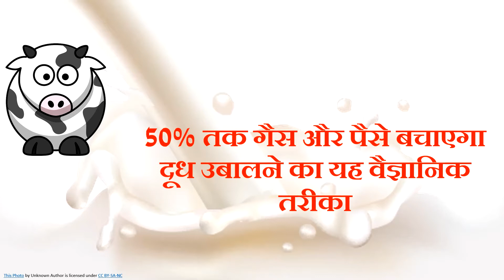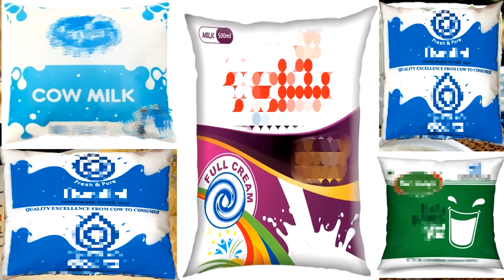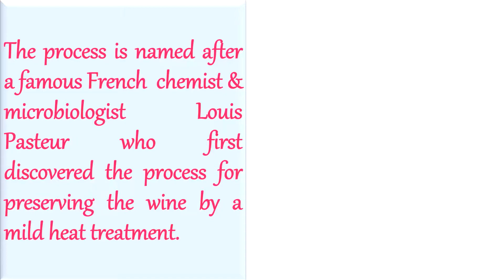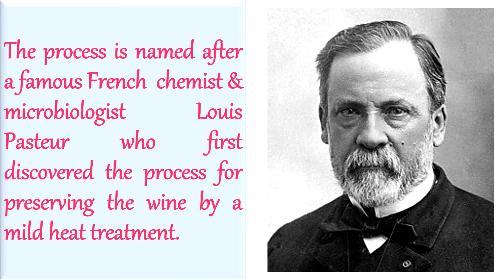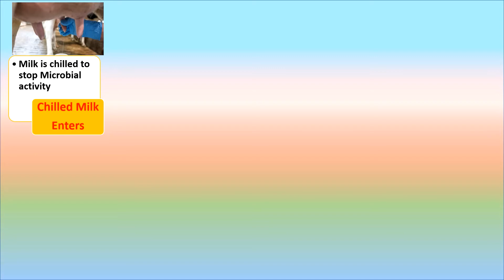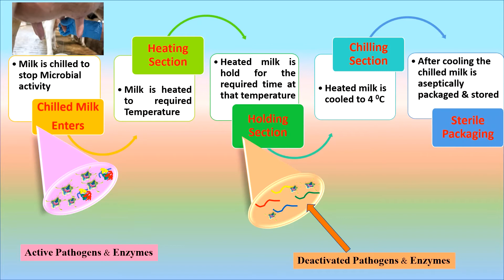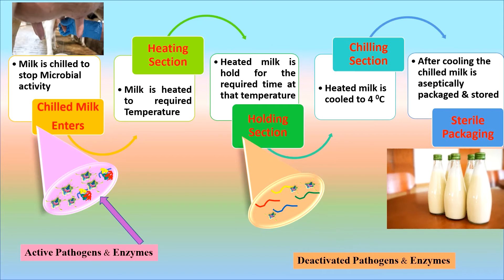50 % तक गैस व पैसे बचाएगा दूध उबालने का यह वैज्ञानिक तरीका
Energy Saving का दूध उबालने का ऐसा वैज्ञानिक तरीका है, जिससे आप 50 % तक गैस व पैसों की बचत कर सकते हैं | साथ ही हम आपको यह जानकारी भी देंगे की दूध का pasteurization क्यों और कैसे किया जाता है